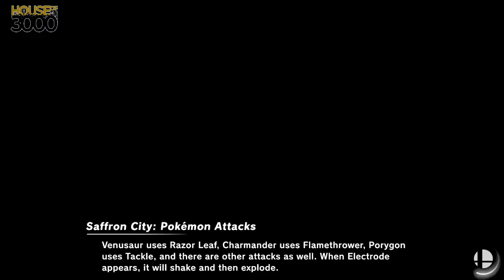Smash Ultimate XeNOwifi 37 L Semis EDM WebbJP vs Airswimmer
EDM | WebbJP(ZSS Default) vs Airswimmer(Zelda Red)

 - XeNOwifi 37
 - Nov 25th, 2020

Commentators:
 - Z- (@ZMinus13)

Venue Fee: $8
Singles:   $7
Doubles:   $5

Venue Address -
21 Ludlow